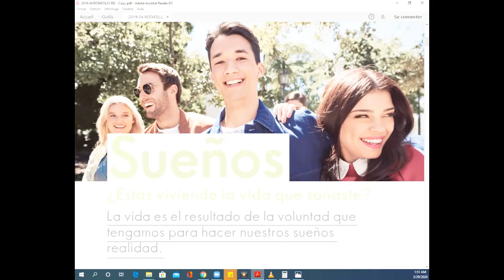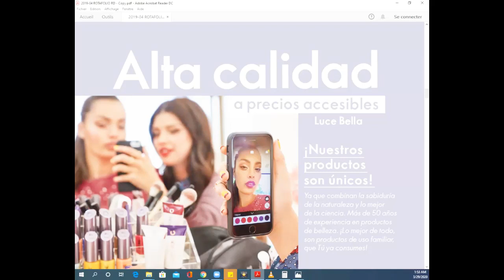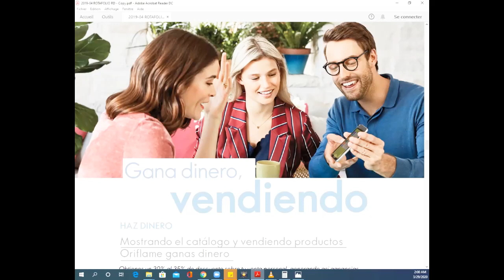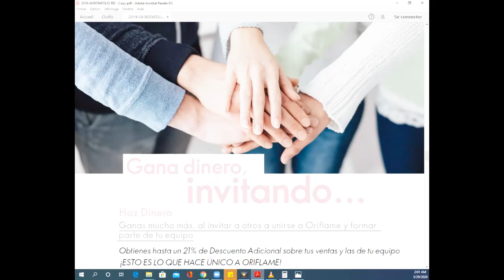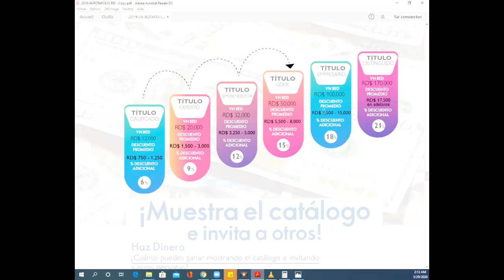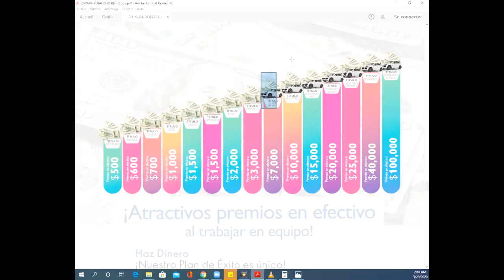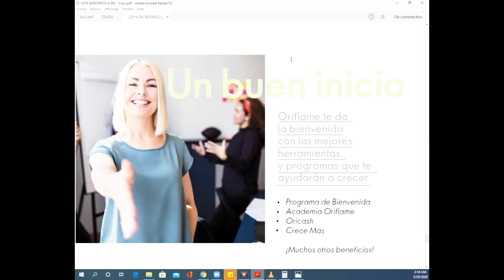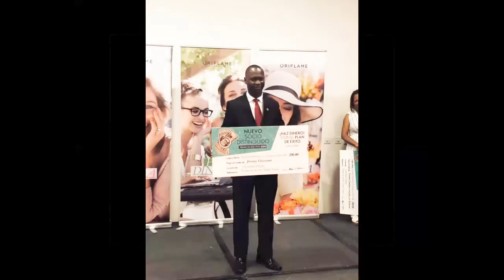Ou ka fè 200 a 300 us ekstra avèk buznis sa, san ou pap kite travay, lekol, aktivite ou,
pale de lajan fasil, men fe lajan Nan bon kondisyon se yon lot Bagay,